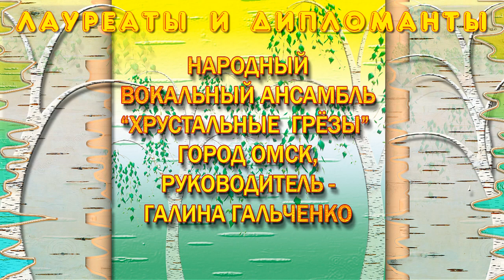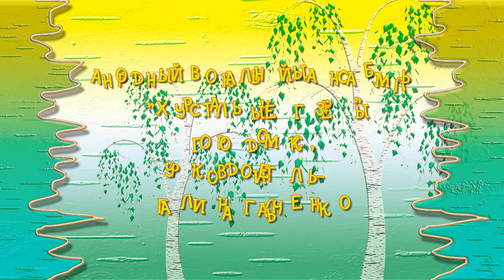Алла Васильева и группа Хрустальные Грёзы. Белая Русь.